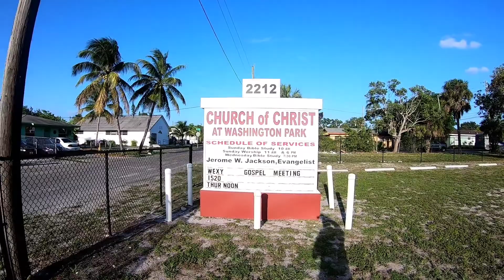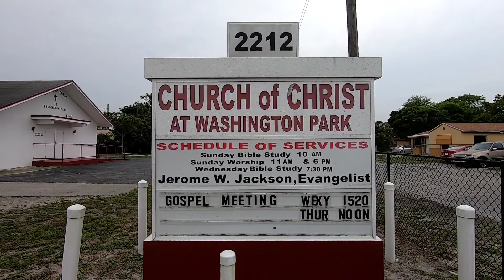Can God Conquer Death?